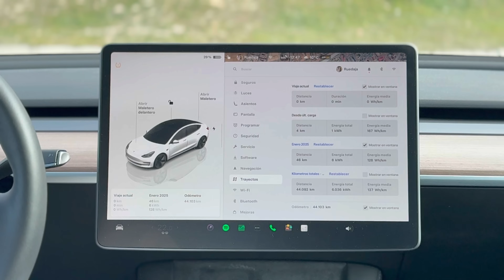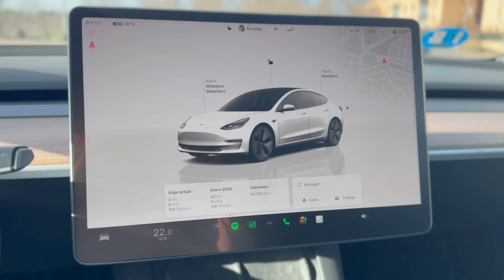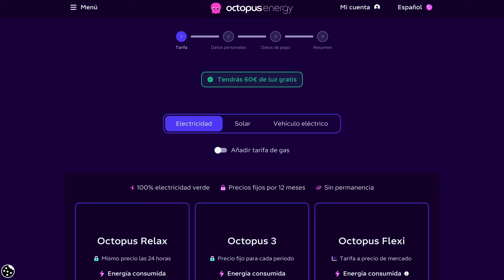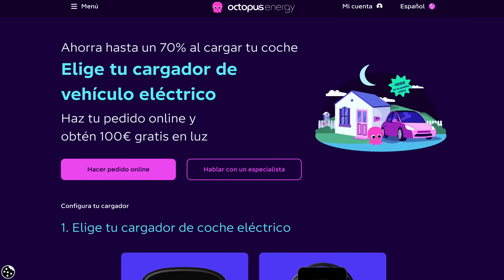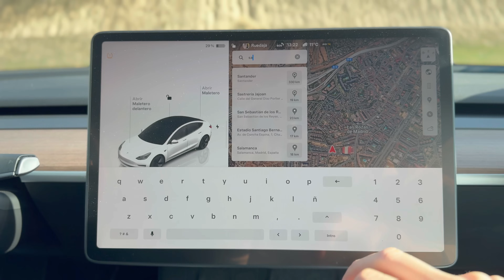2 AÑOS CON UN TESLA. Todo lo que necesitas saber en 2025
Después de 2 años y más de 44.000 km con mi Tesla, te cuento TODO lo que necesitas saber para valorar si este coche eléctrico sigue siendo la mejor opción en 2025. 🚗⚡
Hablaremos de consumos reales, la autonomía en el día a día, los problemas que he tenido, y si es imprescindible instalar un cargador en casa. También analizamos si es viable viajar con el modelo de menor autonomía y cómo encaja en el panorama actual de la movilidad eléctrica.

🔥 Cambios para 2025: ¿Sigue Tesla liderando la revolución eléctrica? Descubre mi experiencia y las claves para este año.

💬 Únete al debate: ¿Tesla sigue siendo la mejor opción? ¿Tienes dudas sobre autonomía, cargadores o consumos? Déjame tu comentario, ¡te leo!

🐙 Octopus Energy: Consigue 60 € de descuento en tu factura de luz
🐙 Instalación de cargadores eléctricos: 100 € de descuento (+100 € extra si contratas luz)

Mis ACCESORIOS de Tesla:

🖥️ Protector de pantalla
◼️ Logo en Negro de alta calidad
📦 Bandejas Organizadoras

MI Equipo de Grabación:

- Camara (Iphone 15 Pro Max)
- Micro (DJI)